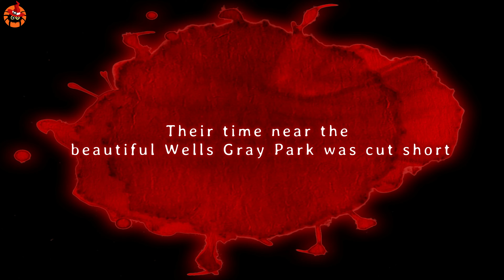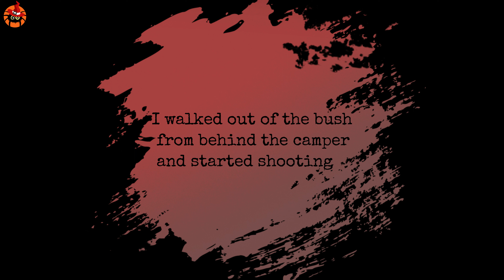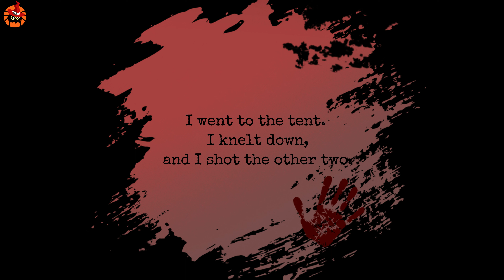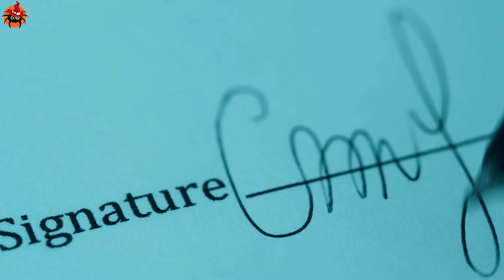Wells Gray Provincial Park Murders | True Crime - Horror Stories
Join us as we dive into one of Canada's most notorious true crime-horror stories. In the summer of 1982, A family of six set out to camp at Wells Gray Provincial Park. What started as a camping trip quickly became a terrifying nightmare when three generations of a family were brutally and senselessly murdered.

In this video, we'll explore the events leading up to the tragic deaths, as well as the investigation about killer David Shearing now known as David Ennis, and the trial that followed. We'll also look at how this case changed the landscape of Canada's justice system.

WARNING: This video contains graphic content that may disturb some viewers. The stories included in this video are meant to be horror-themed and may contain visual or violent elements. If you are sensitive to this type of content or may be disturbed by it, it is recommended that you do not watch this video.

This is an original production and narration by Spider Stories.

Copyright ⓒ 2022 Spider Stories.

We hope you enjoyed this video, a lot of work has been put into it.